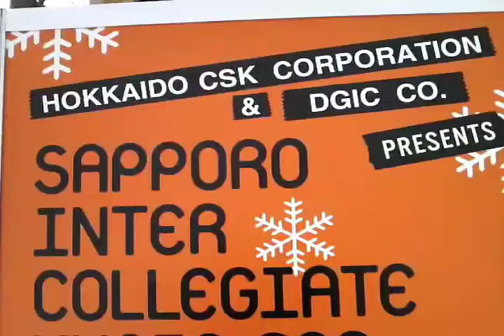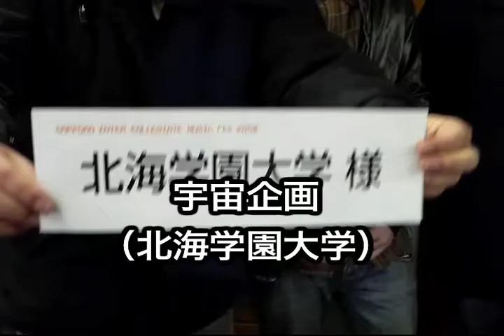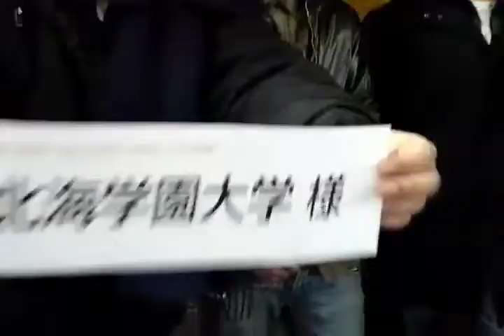ほうしゅん P905i モビー ＠ 宇宙企画 （北海学園大学）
「さっぽろ雪まつり」４丁目会場で開催された大学対抗バンドフェスティバル「SAPPORO INTER COLEGIATE MUSIC FES 2008」の参加バンドのインタビュー映像です。北海学園大学「宇宙企画」メンバーの皆さんの意気込みをお聞きください。